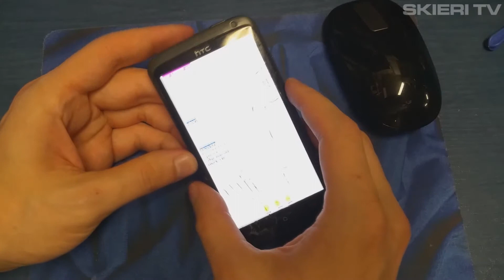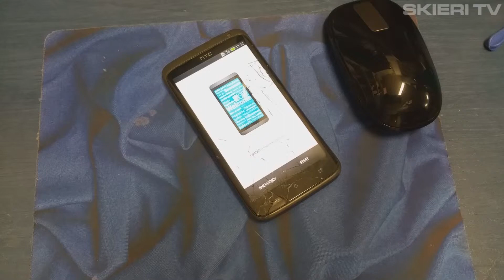HARD RESET HTC ONE X X+ - FACTORY RESET - BLOKADA - BLOCK